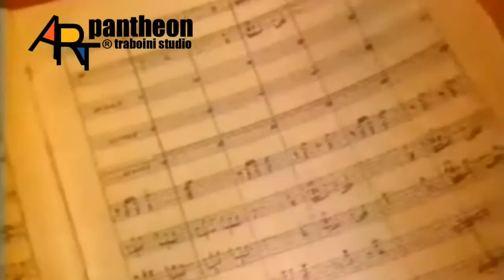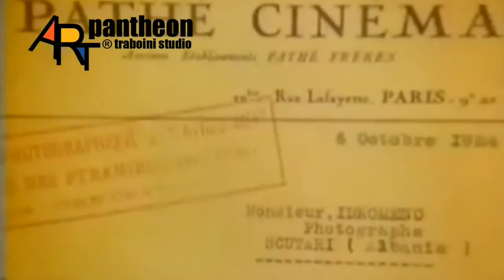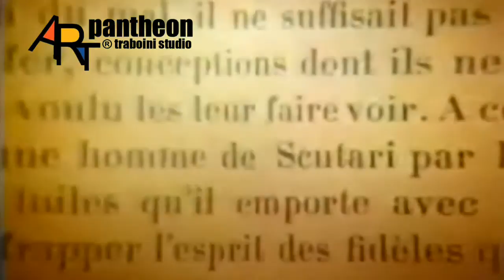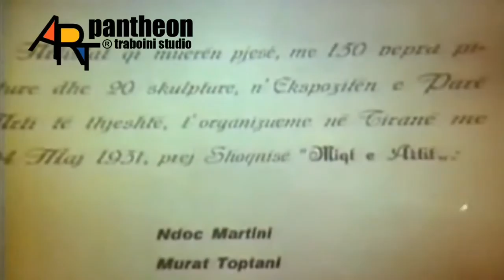KOLË IDROMENO film 1987 HD 🔴 K. P. Traboini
KOLË IDROMENO film 1987 HD 🔴 Skenari Kolec P. Traboini dhe Mikel Prenushi, regjisore Adriana Elini, operator Ibrahim Kasapi. Filmi ka fituar çmim në Festivalin e Filmit Dokumentar Shqiptar. Link URL